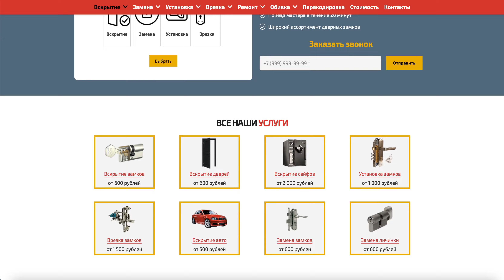Установка замков в Москве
Установка замков в Москве Компания "Замок-Сервис" оказывает полный спектр услуг по установке различных типов замков. Устанавливаем в любых виды дверей: стальные, межкомнатные, входные или деревянные. Мы предлагаем качественный сервис обслуживания, высочайший уровень профессионализма сотрудников и гарантии качества наших услуг. Осуществляем работу со всеми типами замков, а также всех уровней сложности. Огромный ассортимент дверной фурнитуры всегда в наличии.